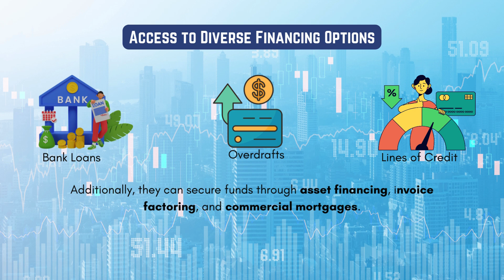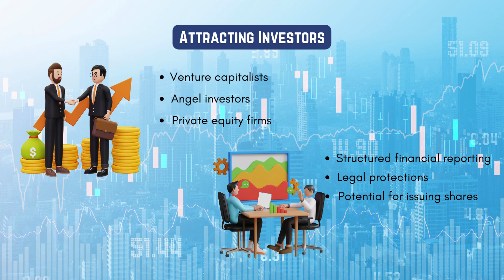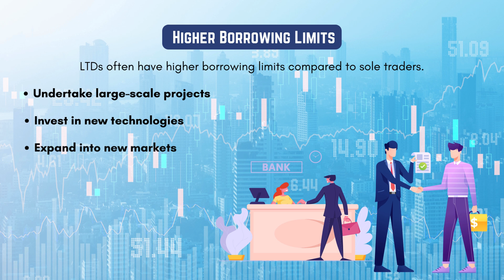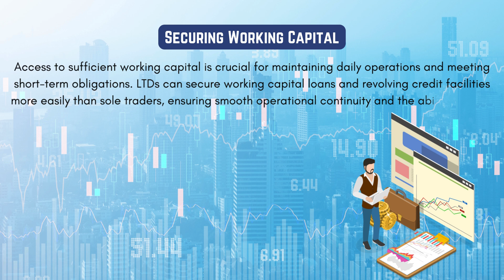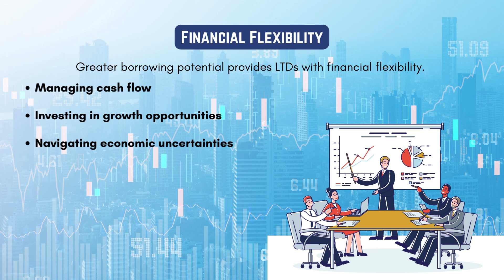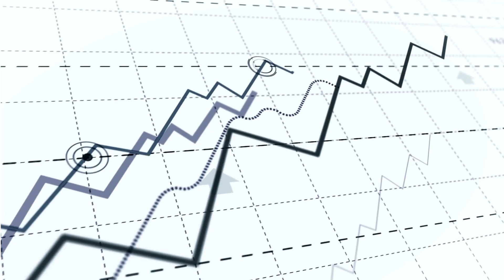Greater Borrowing Potential: Accessing Enhanced Business Finance with an LTD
Unlock the potential for greater borrowing power by converting your business to a Limited Company (LTD). In this video, we explore the advantages of an LTD structure, how it can enhance your ability to access business finance, and the steps you need to take to make the transition.

Location: 389 Ringwood Road, Poole, UK, BH124LT